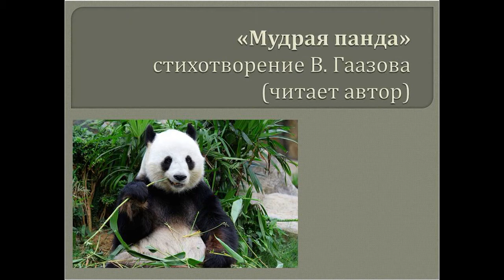"Мудрая панда" (стихотворение В. Гаазова)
Василий Гаазов читает своё стихотворение "Мудрая панда".